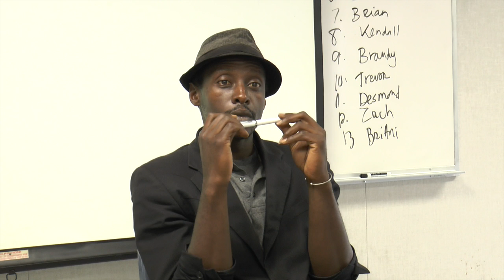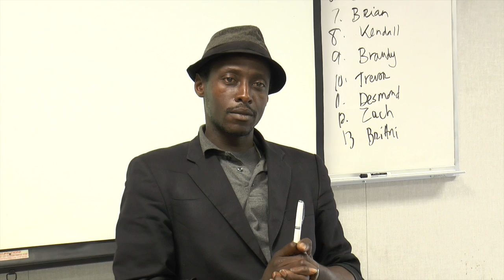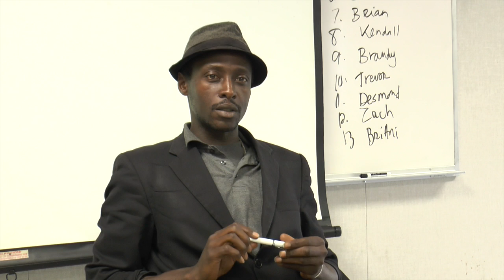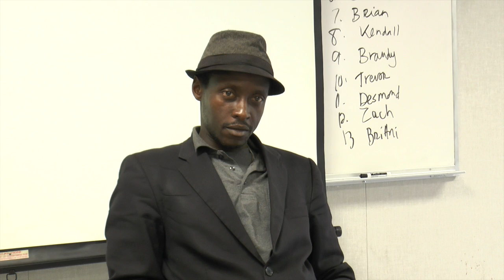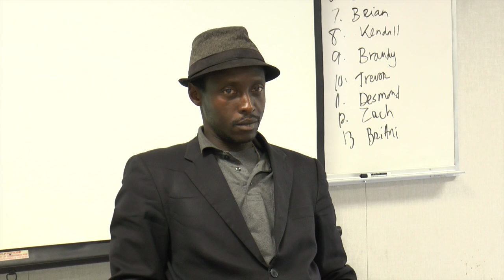CTVR 290 LB 8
This video is about CTVR 290 LB 8